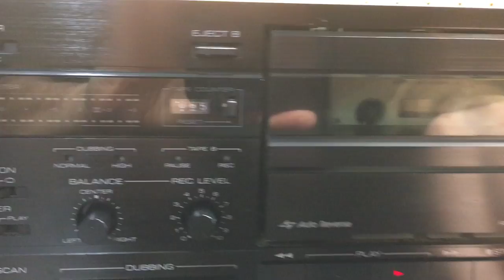Kenwood Stereo Dual Cassette Deck